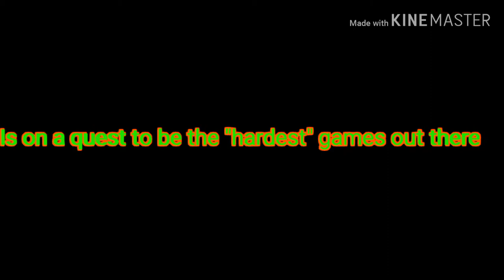The One Hero...